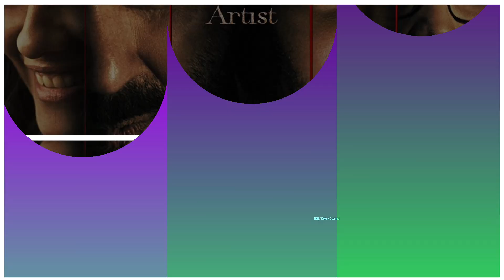Chup promo | Dulquer salmaan | Sunny deol | Chup movie promo | Chup revenge of the artist promo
❯❯ 𝙈𝙊𝙑𝙄𝙀 𝙉𝘼𝙈𝙀
    Chup revenge of the artist

Sunny Deol, Dulquer salmaan and many more.

❯❯ 𝙏𝙊𝙋𝙄𝘾 𝘾𝙊𝙑𝙀𝙍𝙀𝘿
1) Chup promo 6
2) Chup Starcast
3) Chup release date
4) Chup movie Promo
5) Chup dailogue promo
6) Chup revenge of the artist promo
7) Chup Movie Release Date
8) Chup Revenge of the artist release date
9) Chup revenge of the artist dialogue promo

❯❯ 𝘼𝘽𝙊𝙐𝙏 𝙈𝙊𝙑𝙄𝙀
Chup is a psychological thriller that stars Sunny Deol, Pooja Bhatt, Dulquer Salmaan and Shreya Dhanwanthary. Filmmaker R Balki, who is known for helming movies like Cheeni Kum, Ki & Ka, Shamitabh, Padman, and Paa, recently announced his new film titled Chup: Revenge Of The Artist. The psychological thriller, starring Sunny Deol, Pooja Bhatt, Dulquer Salmaan, and Shreya Dhanwanthary in the lead. The film is R Balki's "ode" to Guru Dutt, who died at the age of 39 on October 10, 1964. Now, Amitabh Bachchan has unveiled the teaser of the much-anticipated film on his social media handle.

❯❯ 𝐌𝐲 𝐂𝐡𝐚𝐧𝐧𝐞𝐥 Fancycinema express our content with the help of [Movies Posters/Clips/Teaser/Trailer] Because Visual is the best way to understand properly. Thank You